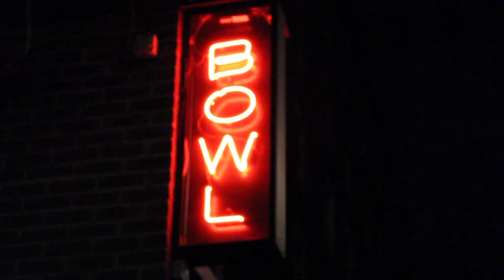Wanted London Bowling & Dance Party #1 w/ Marcel Vogel, Midnight Riot & Customs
Our launch party mixing Bowling & Dance with:
Marcel Vogel (Lumberjacks in Hell)
Midnight Riot DJs
Customs and Sweet Vanilla

Video clip by: Charline Larue

Track: Greg Henderson - Dreamin

"Wanted: Agent of Dreams"